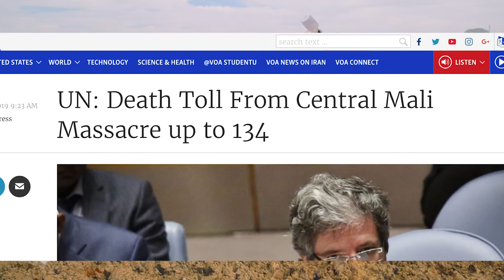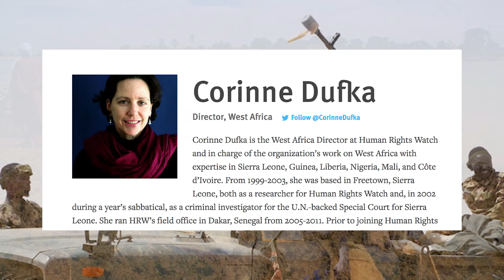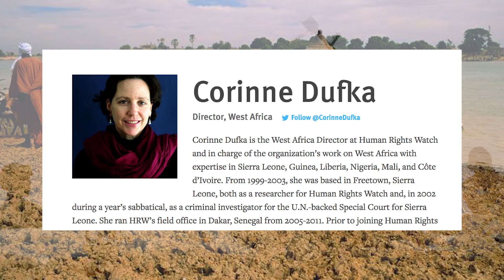Mali leader sacks generals, disbands vigilantes after massacre of 134 people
Mali’s govt fires high-ranking military commanders after an attack killed 134 people